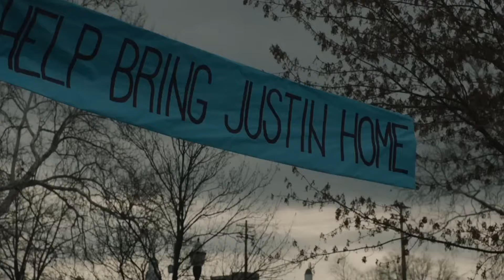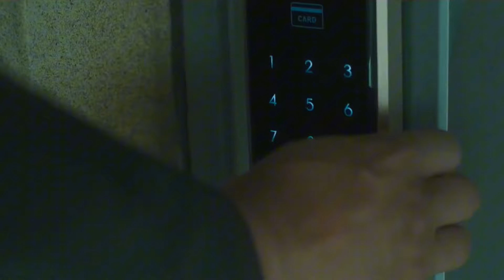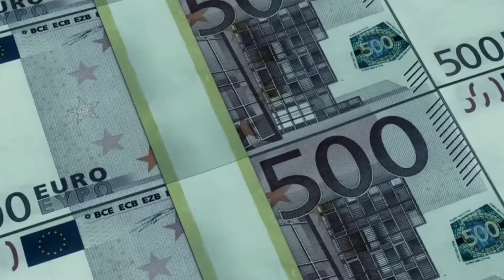Top 10 Hollywood Action Adventure/Fantasy Sci-fi Movies on YouTube in Hindi | Movies on YouTube 2024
Tittle:- Top 10 Hollywood Action Adventure/Fantasy Sci-fi Movies on YouTube in Hindi | Movies on YouTube 2024

TOPICS THAT WE COVER:
top 10 best hollywood movies on youtube
top 10 best hollywood hindi dubbed movies available on youtube
Top 10 Hollywood Movies On Youtube in Hindi dubbed

Top 10 new Hollywood Movies On Youtube in Hindi
new hollywood movie on youtube in hindi
free hollywood Movies On YouTube
new hollywood Movies on YouTube
best action adventure movies

COVER TOPIC ;
‧ new hindi dubbed movies uploaded on youtube
‧ new hollywood hindi dubbed movies on youtube
‧ new hindi dubbed movies 2023 available on youtube
‧ new Hollywood Movies Available On Youtube
‧ new Hollywood Movies 2023 Available On Youtube
‧ Top 10 Best Hollywood Movies On Youtube in Hindi
‧ Top 10 hollywood movie available on youtube in

latest hollywood movies
best advanture movies on youtube
new hollywood movies available on youtube in hindi
New Hollywood Movies 2022 Available On Youtube
HollyWorld
hollywood movie hindi dubbed
holly world

All the movies featured in this video are available on YouTube from verified sources. We do not claim any ownership or rights to these films. If you enjoy any of the movies, please support the creators by watching them on official channels and platforms.

Now, let's embark on this cinematic journey together! Your support means the world to us, and we can't wait to share these thrilling experiences with you.